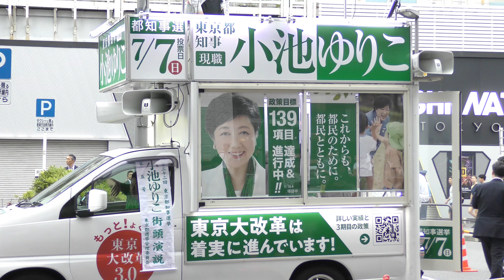【4K】小池ゆりこ（街頭演説会）JR秋葉原駅 / 2 July 2024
2 July 2024 / JR秋葉原駅・電気街口 / 千代田区

街頭演説
東京都知事（現職）　小池ゆりこ

投票日：７月７日（日）